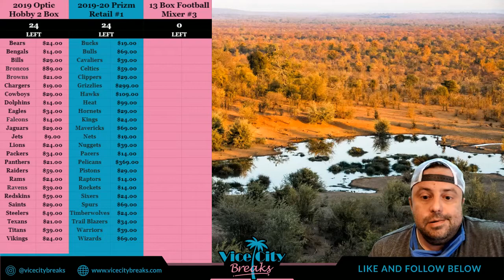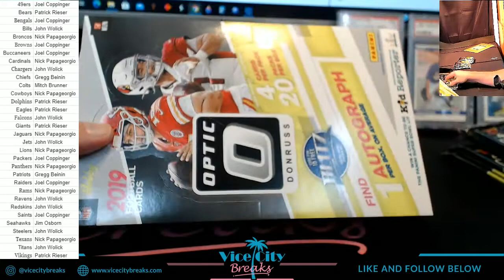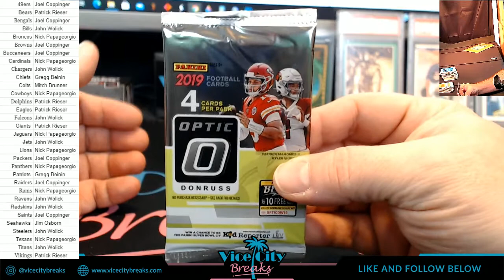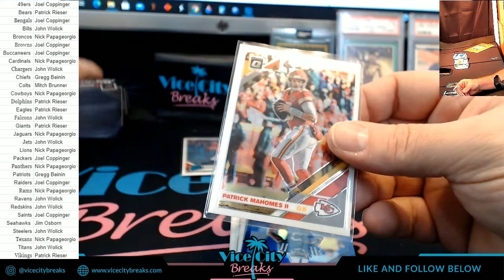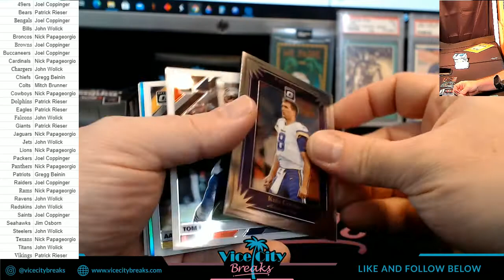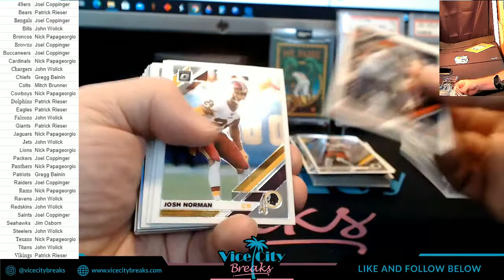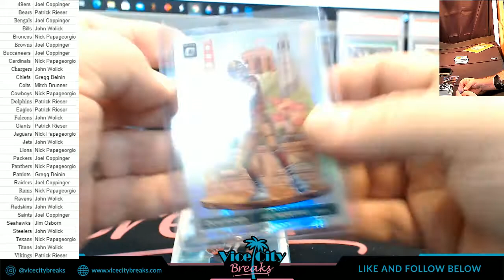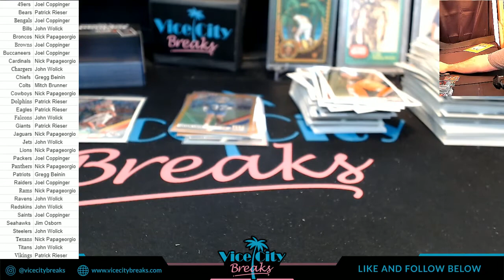2019 Donruss Optic Football Hobby 2 Box #1